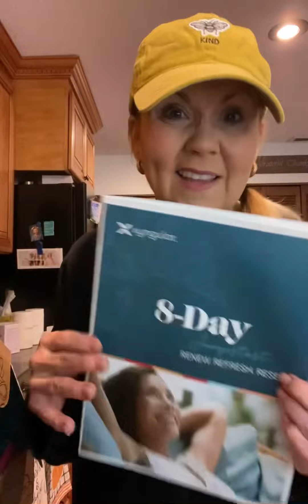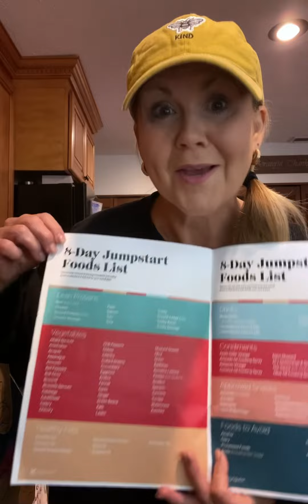Welcome! Drop a Pumpkin Jumpstart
Food prep